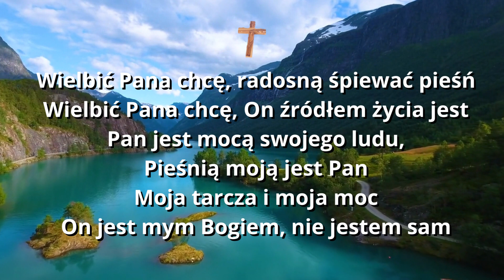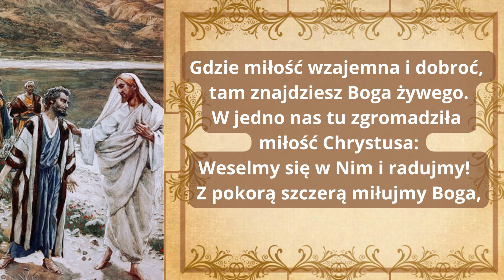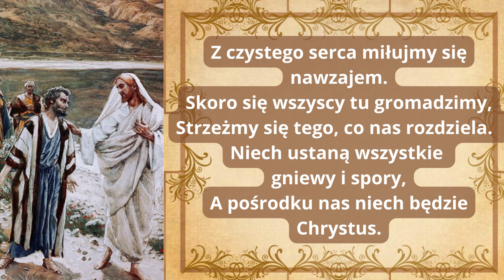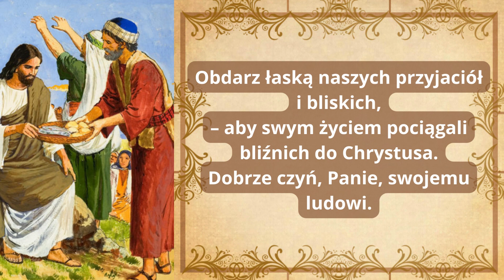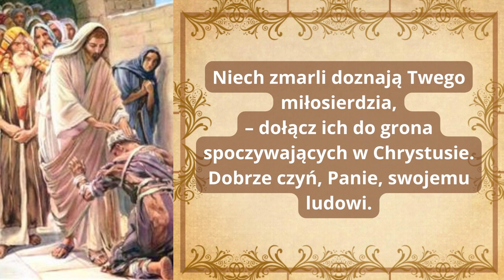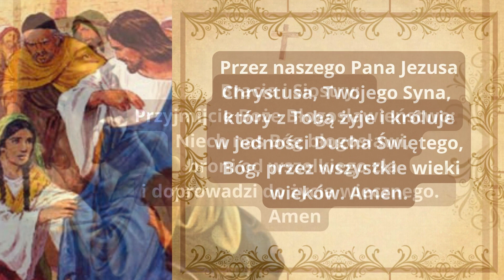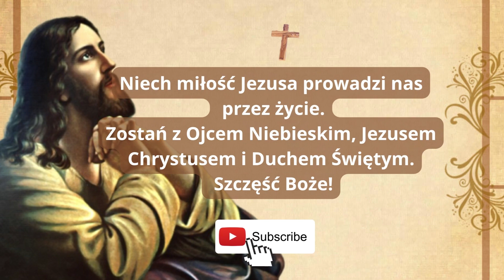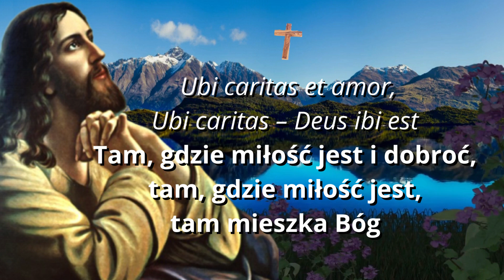MODLITWA GDZIE JEST MIŁOŚĆ TAM JEST BÓG ❤️ BÓG JEST MIŁOŚCIĄ ❤️ BŁOGOSŁAWIEŃSTWO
❤️ Gdzie miłość wzajemna i dobroć, tam znajdziesz Boga żywego.
W jedno nas tu zgromadziła miłość Chrystusa:
Weselmy się w Nim i radujmy!
Z pokorą szczerą miłujmy Boga,
Z czystego serca miłujmy się nawzajem.

Niech Cię przez życie prowadzi słowo i nauka Jezusa Chrystusa. Niech Moc błogosławieństwa na Ciebie się wylewa.  Niech Bóg Cię chroni i wzmacnia.